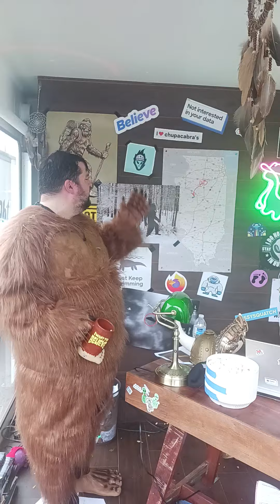Firefox in Chicago on diversey pkwy